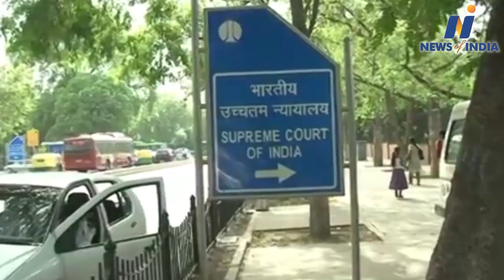Supreme Court rebuked Maharashtra Police in Arnab Goswami case